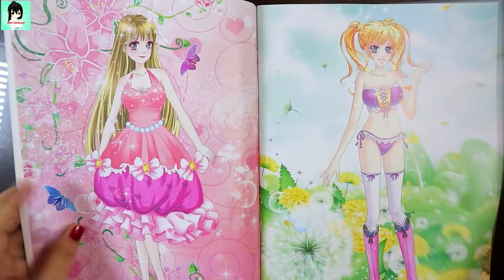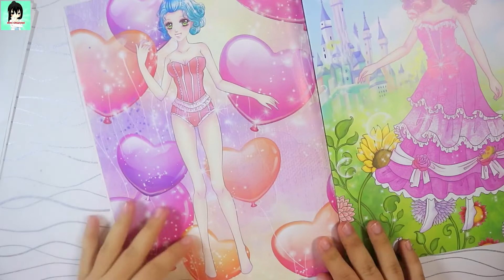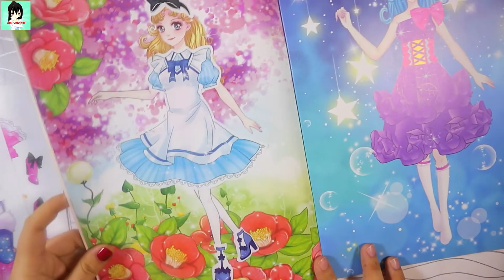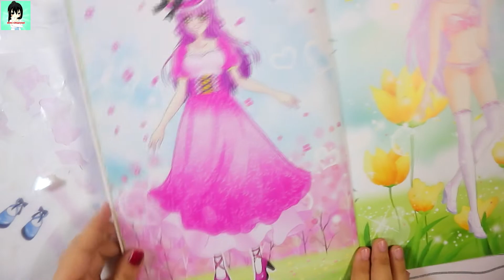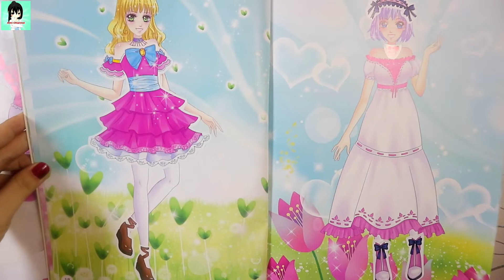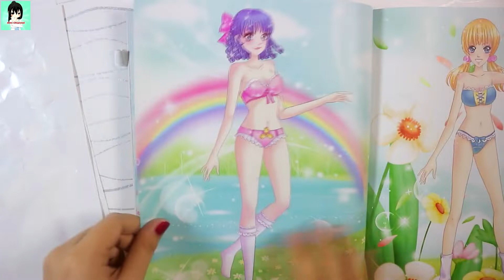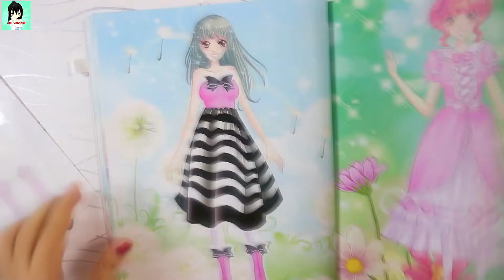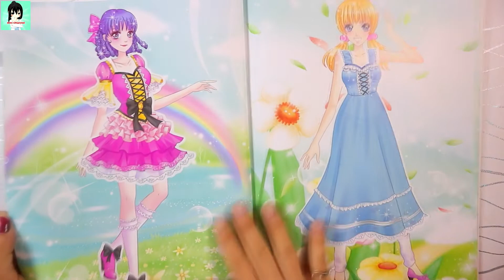Bóc dán hình CÔNG CHÚA HỒNG ẤM ÁP / pink princess stickers Ami Channel